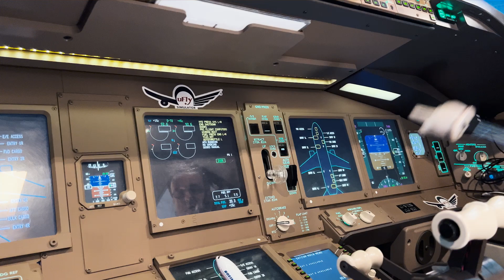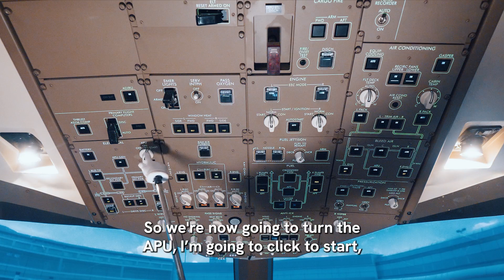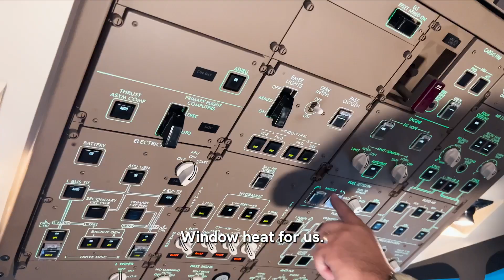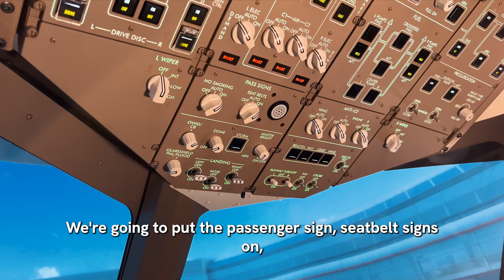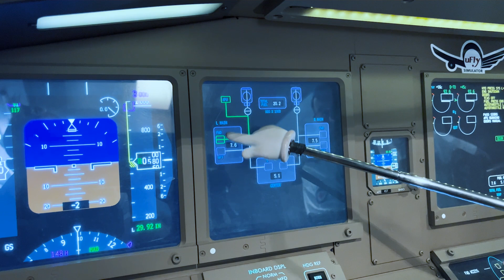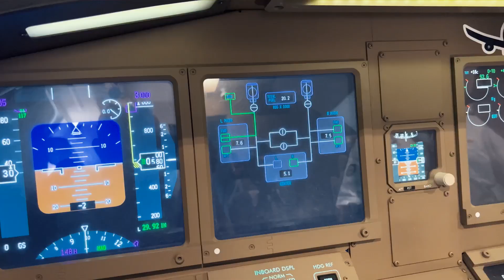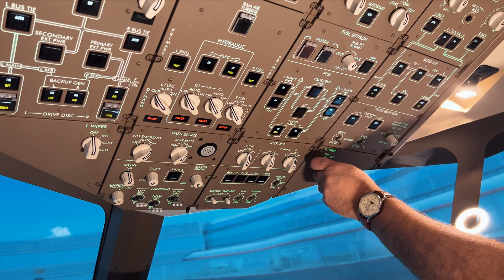🛫️ Explore the Intriguing Buttons Above the Cockpit! 🔘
Ever wondered what those fascinating buttons above the cockpit of an airplane are for? 🤔✈️ Join us on a captivating journey as our aviation expert takes you through the intricate world of aviation controls in this informative video! 🎥🔍

In this video, we dive into the essential buttons and switches that make up the control panel of an aircraft. From autopilot functions to navigation systems, each button plays a crucial role in ensuring a safe and efficient flight. ✨🕹️